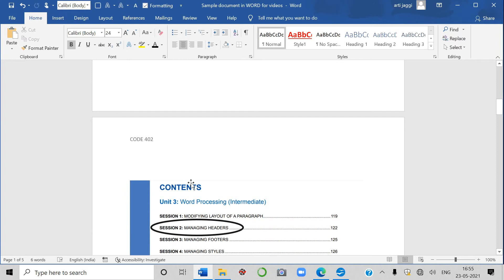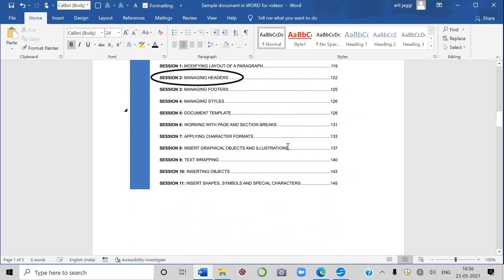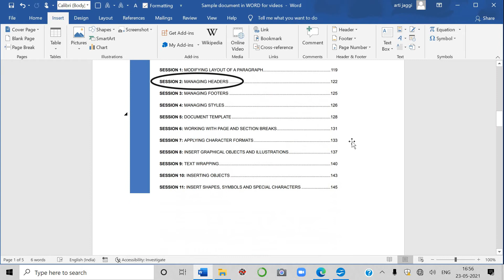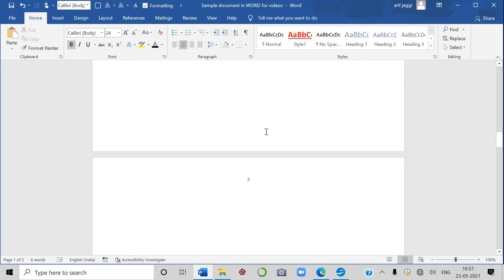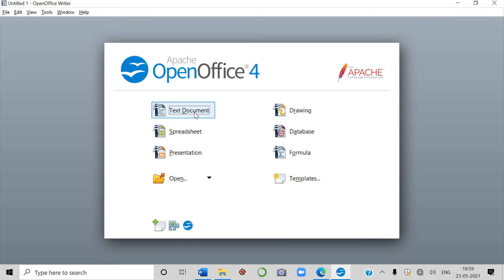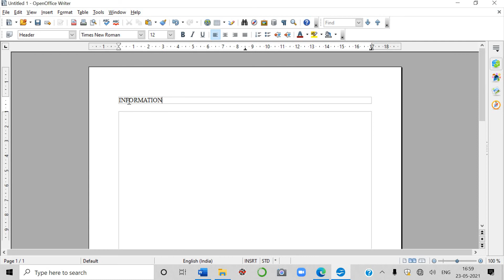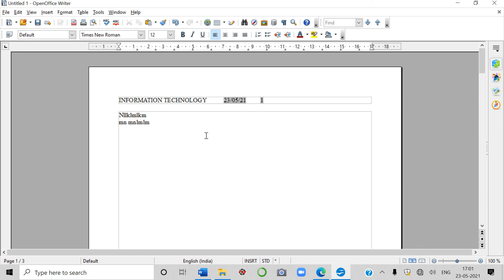Insert Header in MS WORD and OPEN OFFICE Writer Class X IT Code 402